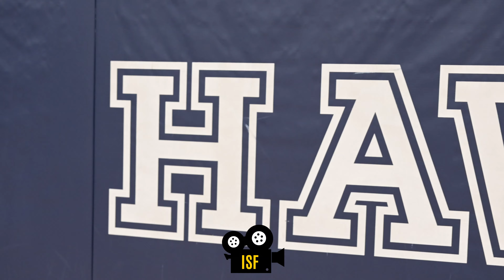The Decatur Central Hawks Take on the Southport Cardinals! DC Boys on Top! KC Berry 20 Points 67-60